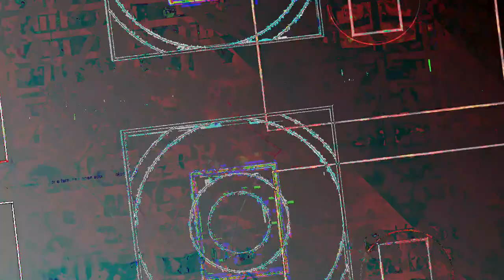[EPILEPSY WARNING] Movie 23 05 19 15h33m37s